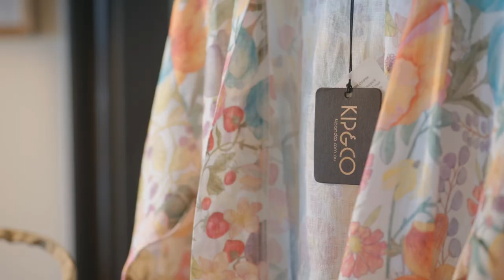Spend Where It Counts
Business Victoria is passionate about Victorian small businesses and we want all Victorians to spend where it counts and support their local.

When you buy local, you’re helping more than just a small business to keep following their passion…you’re supporting their staff, suppliers, and community to strengthen, recover and grow into the future.

So spend where it counts.